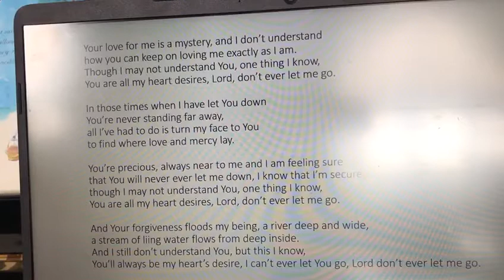Your love for me is a mystery